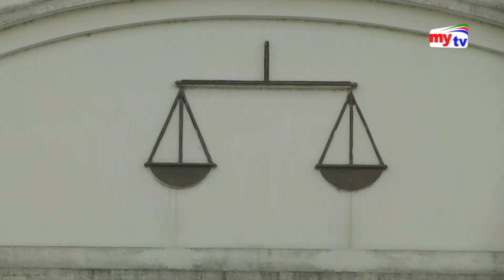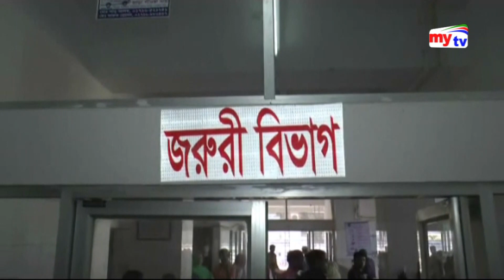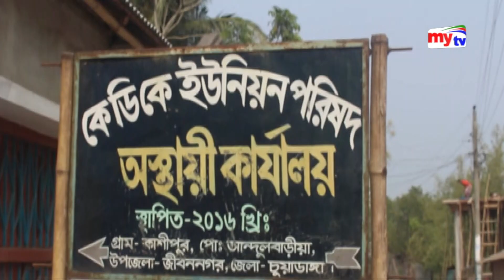Bangla News Update | 2.30 PM | 16 February 2020 | Coronavirus | Book Fair | Sheikh Hasina | Mytv